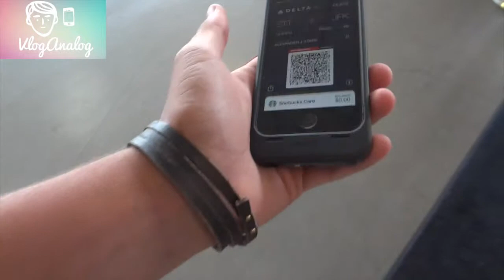Snakes On Delta Airlines! VLOG #6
This is my last Vlog in St. Thomas. i had such an anazing time there, The people were great, the food was amazing, and the beaches were steller. I defently plan on comming back! If you want to flyboard (Like you saw me do in my video, be sure to check them out.